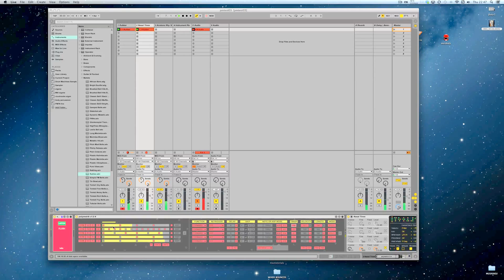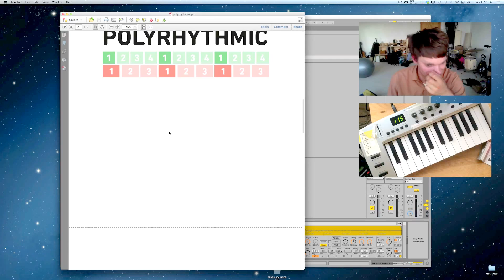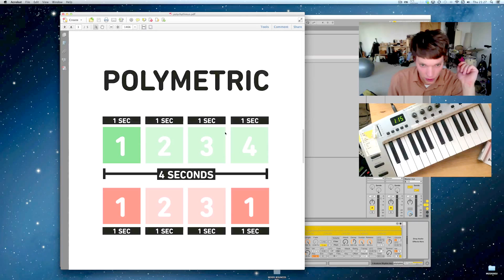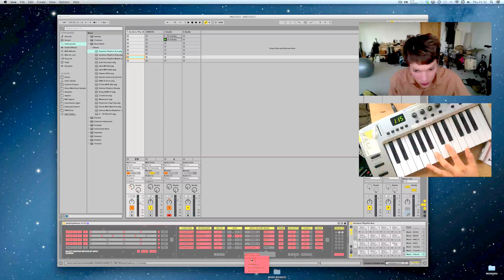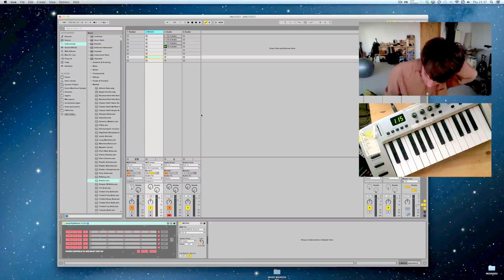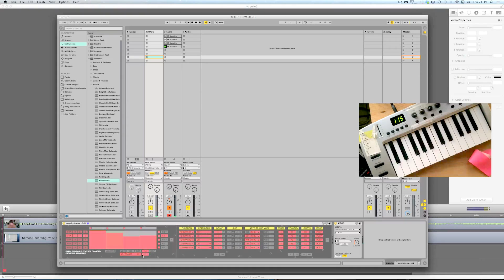POLYRHYTHMUS -- a modular, euclidean sequencer, arpeggio-builder and a lot more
POLYRHYTHMUS is a device to sequence drums, melodies, CCs and parameters and/or build very complex yet mathematically logical and uncommon arpeggios for live purposes.

questions, input, ideas are all greatly appreciated. drop me a line or add/follow me to stay updated on progress and projects: